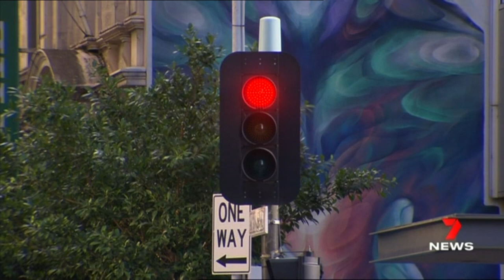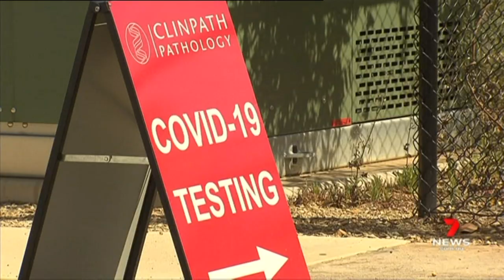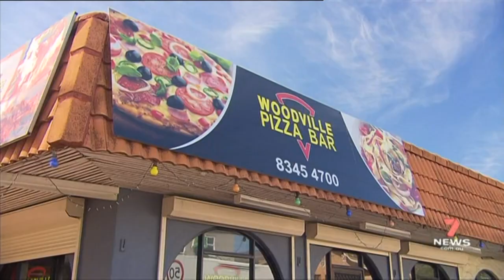Adelaide COVID Lockdown: SA's shut down lifted after COVID liar exposed | 7NEWS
It has been revealed a COVID patient at the centre of a South Australian cluster lied to authorities, sending health officials scrambling in the wrong direction and a state into lockdown.

7NEWS combines the trusted and powerful news brands including Sunrise, The Morning Show, The Latest, and 7NEWS.com.au, delivering unique, engaging and continuous coverage on the issues that matter most to Australians. Watch 7NEWS nightly at 6pm and weekdays at 11:30am and 4pm on Channel 7 and 7plus.